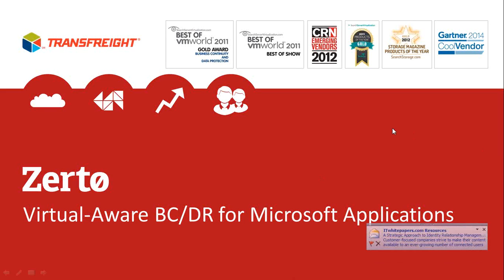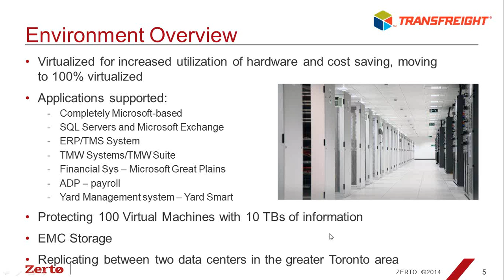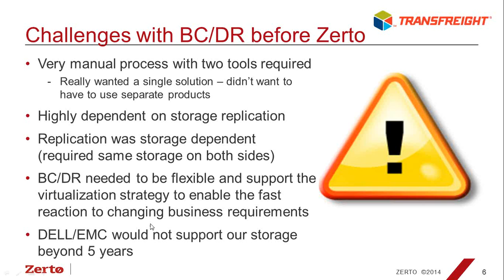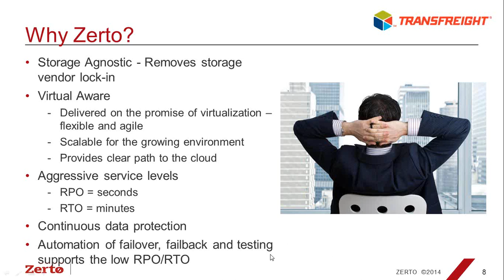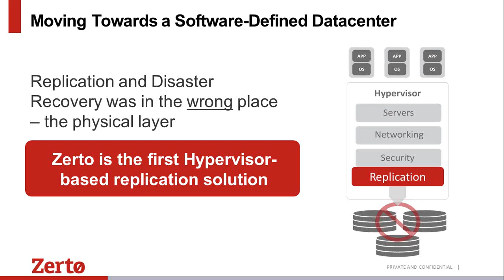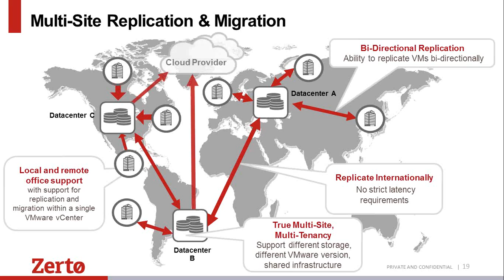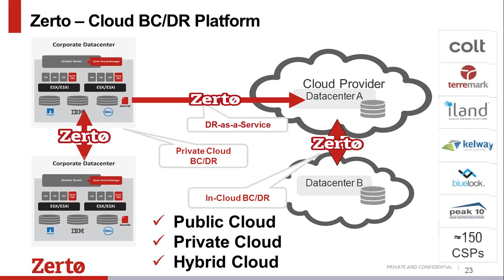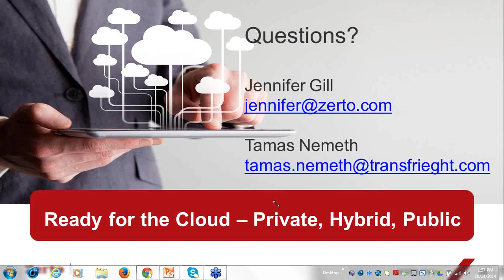Zerto's Virtual Aware BC/DR for Microsoft Applications: Hear from your Peers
Zerto is proud to have hosted Tamas Nemeth, Manager of IT Systems for Transfreight, a premier third-party logistics provider that engineers customized lean supply chains for top manufacturers such as Toyota and Yamaha.  Learn how and why Transfreight protected their mission critical applications with Zerto.